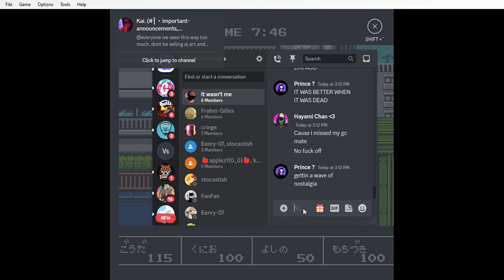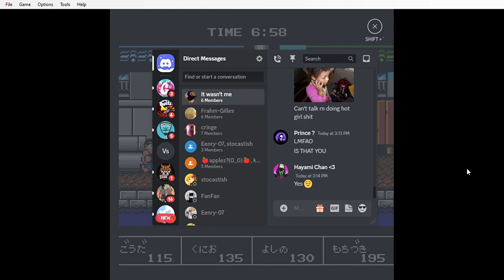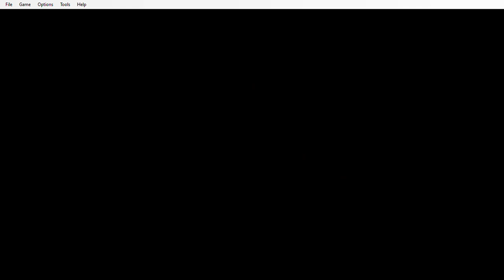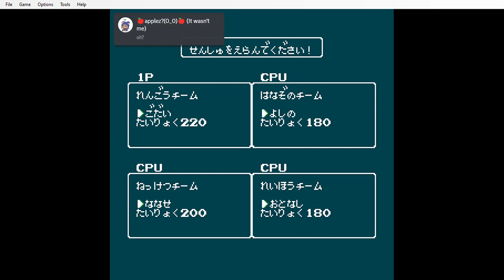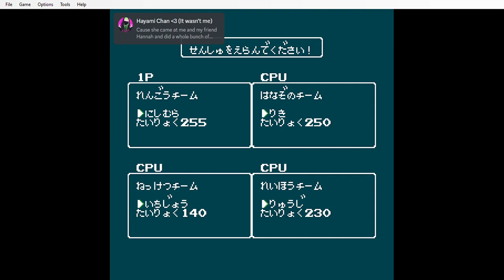Downtown nekketsu Koushin Kyoku - soreyuke but i can use special attacks during the run